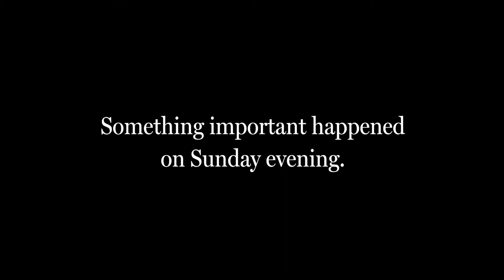Rep. Wylie explains why public schools in WA need anti-racism training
Rep. Sharon Wylie, D-Vancouver, talks about why SB 5044, requiring Washington public schools to implement anti-racism training, helps our districts better serve students of color. Also, the impact the legislation had on the caucus and herself.